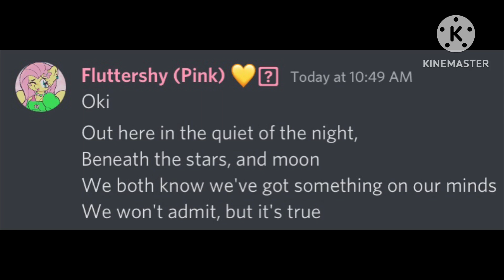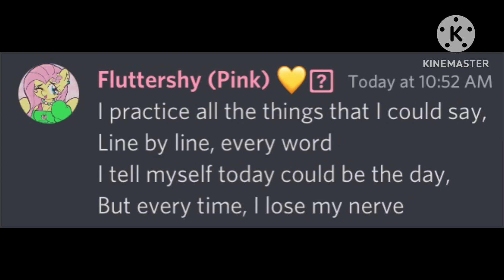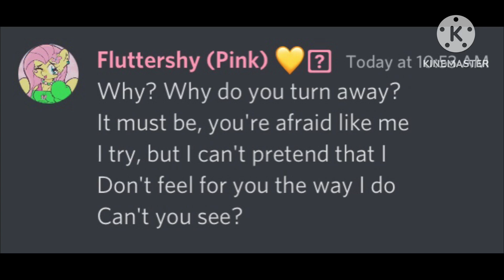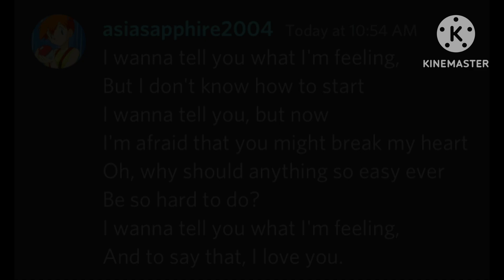Discord Sings Misty’s Song (Tribute Song To Rachel Lillis)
Inspired by many users.

Shoutout goes ​to ​⁠​⁠​⁠​⁠​⁠​⁠​⁠​⁠​⁠​⁠​⁠​⁠@asiasapphire2004 (She started this idea) for being involved in this masterpiece.

I don’t own the music or anything else in this video. They go rightful to Yvette Laboy, Russell Velázquez, Sharon Bryant, Elaine Caswell, Ken Cummings and Glen Sherman.